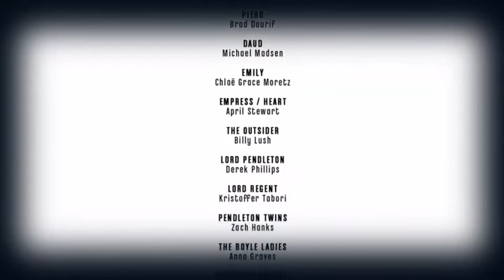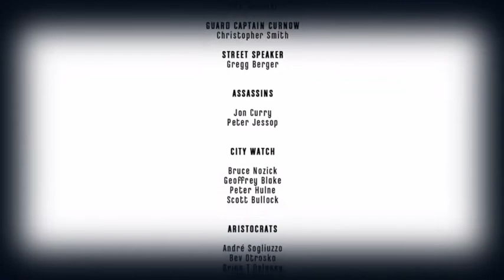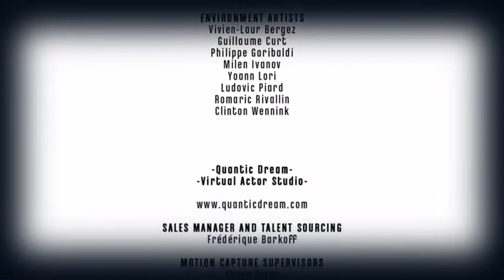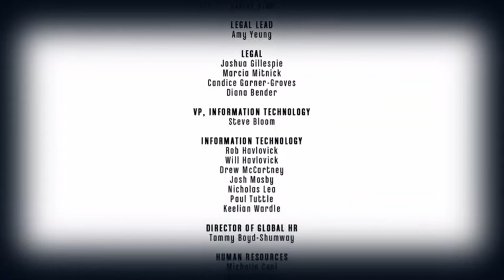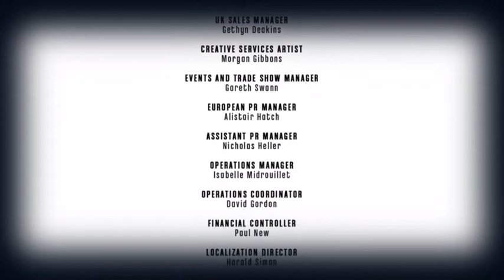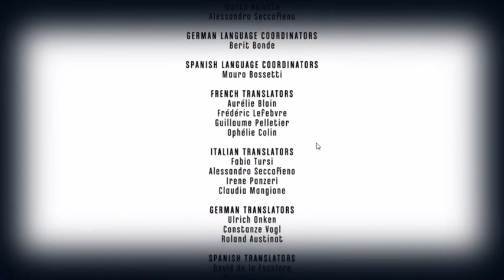THE LIGHT AT THE END | Dishonored Ending (Low Chaos & High Chaos Ending)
Link to my 2nd channel : BlackHotDisco